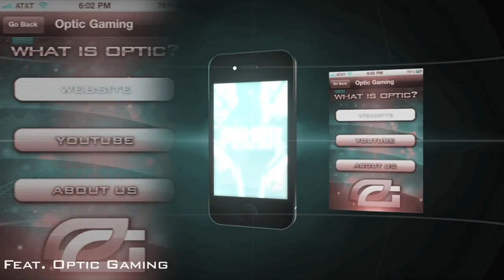H3CZ - Top 5 Sniper plays- Snipers Nest - Week 8 Powered by Evil Controllers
Previous episode

If you have any amazing sniper clips from any of the Call of Duty series and you would like to be included in next weeks Snipers Nest w/OpTic H3CZ please be sure to upload your footage to zShare.net and email us at:

Be sure to continue to submit your Black Ops, MW2 or COD4 guys!!!

See yah soon!!!

Blue Stahli
Disco Punks on Jolt